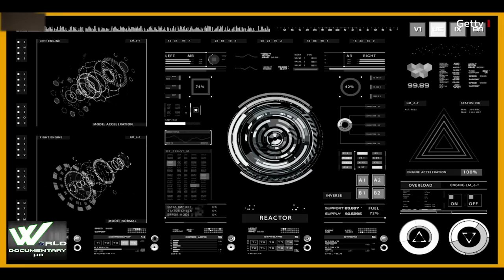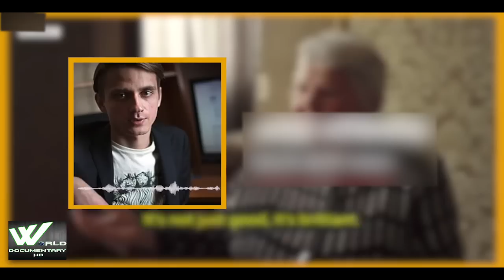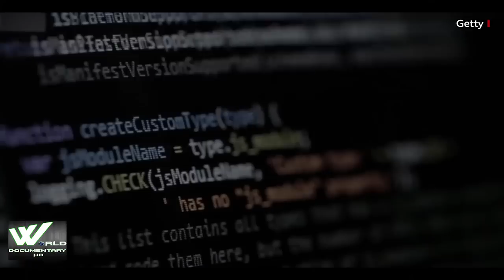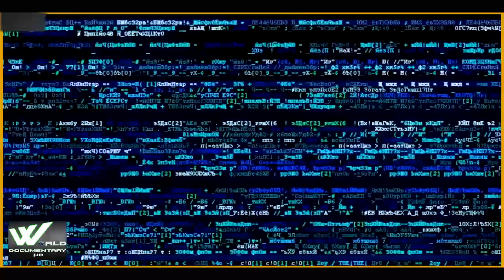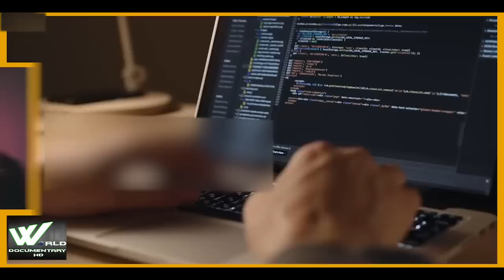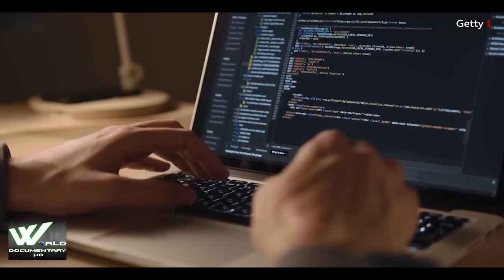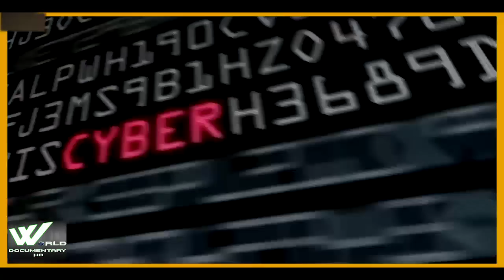Hackers - इंटरनेट के मायाजाल के शातिर खिलाडी | World Documentary HD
युद्ध अब पहले की तरह मैदानों, पहाड़ों और जंगलों में ही नहीं लड़े जाते. अब जंग का एक नया मैदान है सायबर-स्पेस.
यही वजह है कि दुनिया की मौजूदा ताक़तें अपनी साइबर ताक़त को मज़बूत करने की कोशिश कर रही हैं. इसी कोशिश का हिस्सा है हैकिंग-आर्मी. वैसे तो कोई देश ये कहता नहीं है कि हम हैकिंग आर्मी बना रहे हैं, लेकिन दुनिया के ज्यादातर देश पिछले कई वर्षों से इस मोर्चे पर काम कर रहे हैं. इस बार दुनिया जहान में हमने विशेषज्ञों की मदद से हैकर्स की ख़तरनाक और बेहद रहस्यमयी दुनिया में झांकने की कोशिश की है.